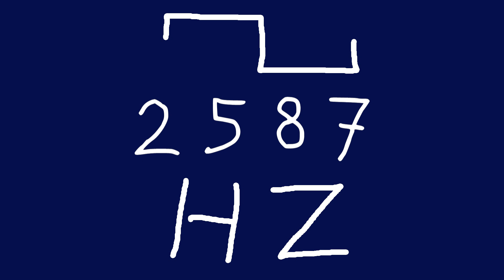2587 hz square